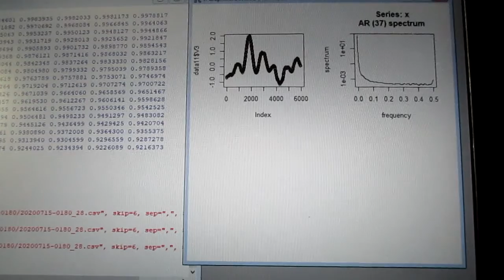‹統計的な考え方›を利用した「超音波技術（R言語）」